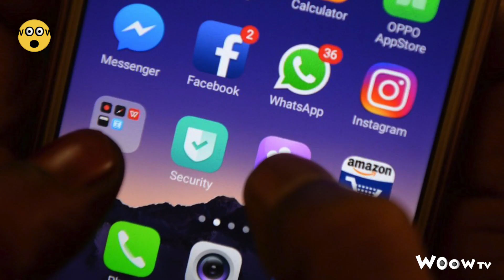¿Qué pasa con Facebook, Instagram y WhatsApp?